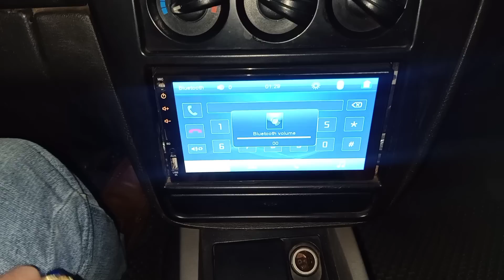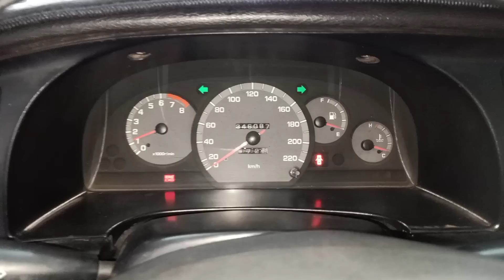(đã bán)Nubira 2s xe đẹp 2002 máy 1.6 em bán 75 tr có fix 0961408726